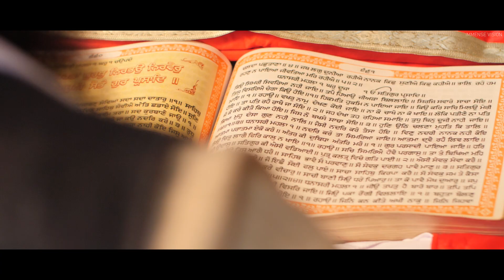KANWAR & MEHAK | BEST CINEMATIC SIKH WEDDING HIGHLIGHT | 2020 | IMMENSE VISION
Here we present the wedding film of royal couple 💕Kanwar & Mehak💕...

MUA - @tania_makeup_artist @shahid_naar @eresbella_bygunnu
Jewellery by - @manimuktaajewels @dherasinghjeweller
Outfit by - @sudhirbhaisareewala @pitambara_manisha
DJ - @djhardrockers
Mehendi artist - @anil_bridalmehendiartist
Groom - @k.deol_
Bride - @mehakbajwa__